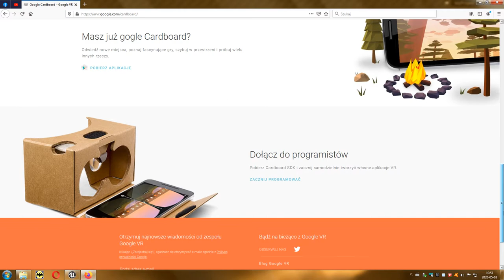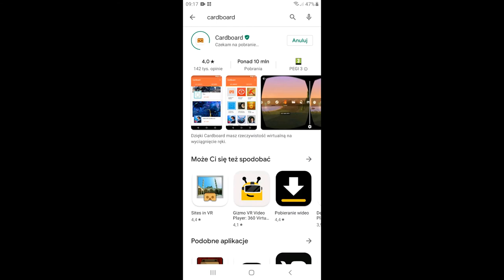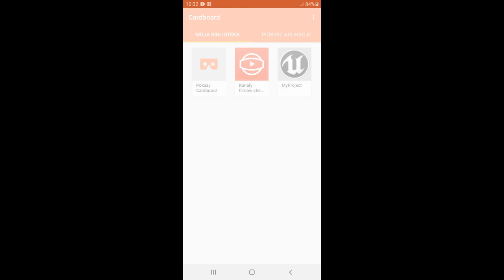29 Projektowanie Poziomów - Google VR Cardboard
Odcinek stworzony dla użytkowników smartfonów i fanów wirtualnej rzeczywistości.
Zaprezentuję jak w prosty i tani sposób przerobić naszą grę na grę VR dla telefonów z Androidem.

Uwaga! Jeżeli w danej wersji silnika nie działa Google VR, czyli projekt nie uruchamia się na telefonie, proponuję ściągnąć wersję 4.22 ze strony:

i rozpakować w katalogu silnika w ścieżce ..\Engine\Source\ThirdParty\